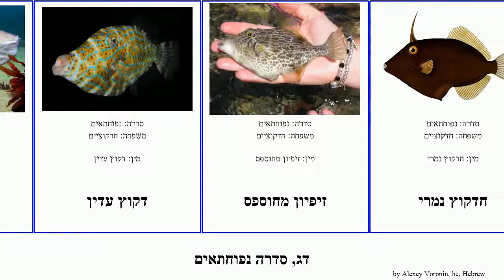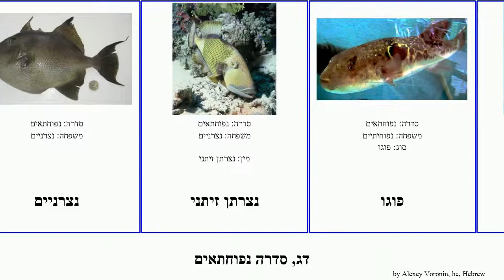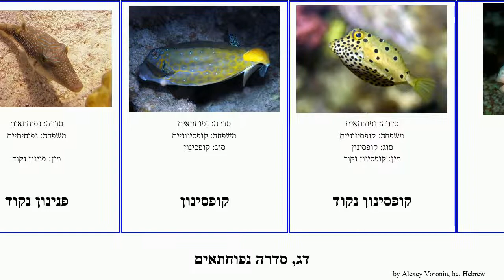דג, סדרה נפוחתאים נפוחית שמש fish דקוץ נקוד חדקוץ קיפודג Fuse קופסינון הטבעות רב-קוצי גבנוני עדין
דג סדרה נפוחתאים.
fish of Order Tetraodontiformes, language: he.

אחי-נצרן קווי
אניצן
בר-נצרן כוכבני
דג שמש
דג שמש ברדסי
דג שמש דק
דג שמש דרומי
דג שמש חד-זנב
דג שמש מגובשש
דו-שיניים
דו-שן דורבני
דקוץ חדקוץ
דקוץ עדין
זיפיון מחוספס
חדקוץ נמרי
חדקוציים
חלבית הקרן
לגינון נודד
נפוחית אדומת זנב
נפוחית הטבעות
נפוחית הכוכבים
נפוחית המשקפיים
נפוחית העשב
נפוחית מנוקדת שחורה
נפוחיתיים
נפוחתאים
נצרן
נצרניים
נצרתן זיתני
פוגו
פיחון אדום-שן
פיקסון ים-סופי
פנינון נקוד
קופסינון
קופסינון נקוד
קופסינוניים
קיפודג דל-קוצי
קיפודג רב-קוצי
קרינית
רב-נצרן רבגוני
שריונון גבנוני